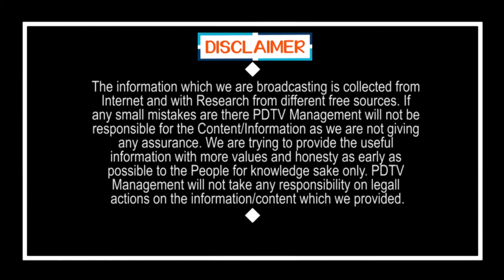Public Fire On CM Jagan Ruling | జగన్ ప్రభుత్వంపై కామెంట్ చేసిన సామాన్యుడు | PDTV News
జగన్ ప్రభుత్వంపై కామెంట్ చేసిన సామాన్యుడు | Public Fire On CM Jagan Ruling | PDTV News